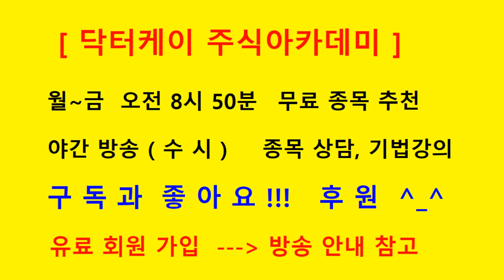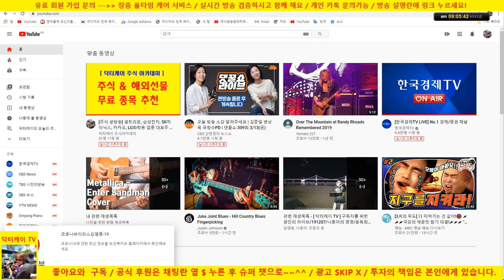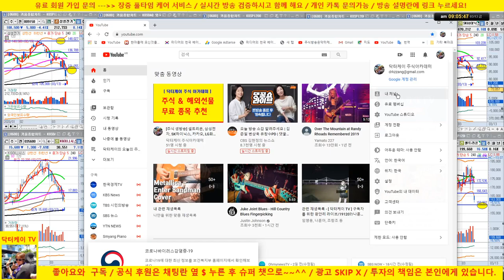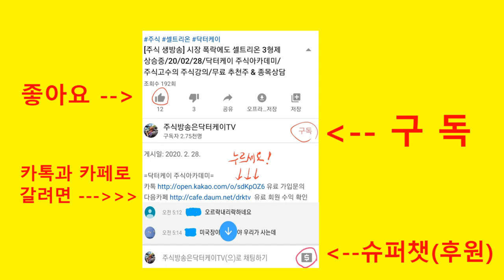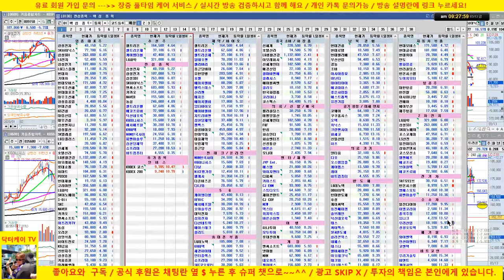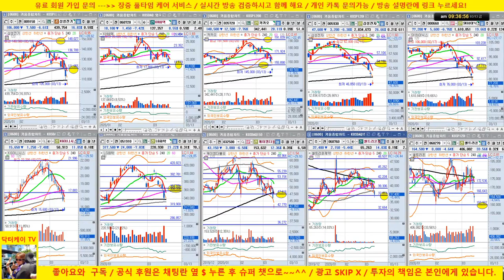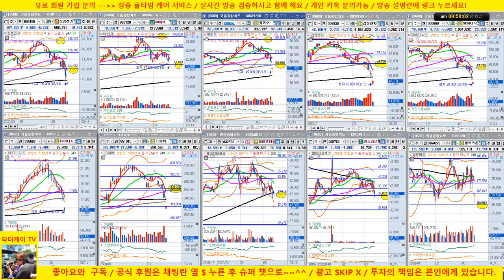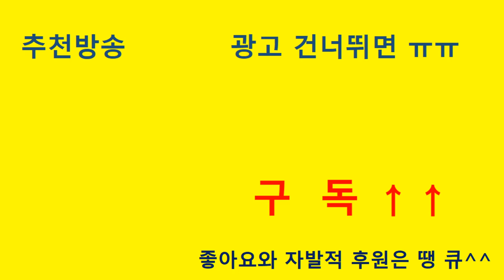[주식 생방송] 전 세계 패닉/ 미 트럼프 전일 발언 이후 시장 추가 폭락/20/03/13/닥터케이 주식아카데미/주식고수의 주식강의/무료 추천주 & 종목상담